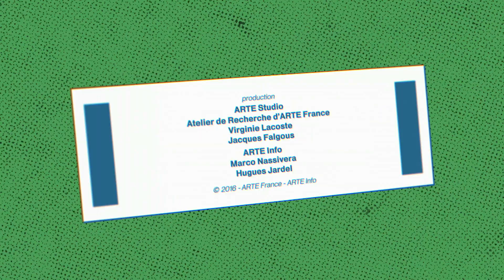Pierre SOULAGES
PAUSE PHOTOGRAPHIQUE_ Saison #1
Stéphane Lavoué
C'est un récit au présent de l'indicatif : 11 séances de poses photographiques avec des personnalités du monde de la politique, des arts, ou du sport, racontées par le portraitiste Stéphane Lavoué. Il ne s'agit pas ici de considérations sur la photographie ou sur les états d'âme du photographe. Ici, le photographe décrit minute par minute, parfois seconde par seconde, les étapes de sa prise de vue. Du premier contact avec la personnalité jusqu'à la poignée de main finale (s'il y a poignée de main !), en passant par la description très précise de sa « direction » pour arriver en un temps très court à obtenir voire très souvent, à soutirer, le bon portrait, la bonne image.
Nous sommes au cœur de l'acte photographique, le temps d'une pause photographique. Qui mieux que l'un des très grands portraitistes français pouvait se prêter le premier à cet exercice ?